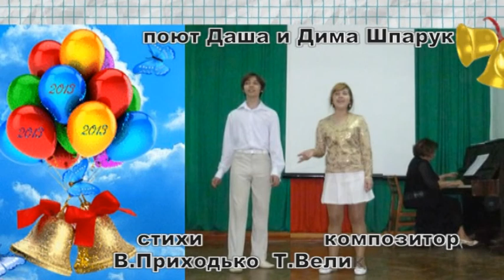Школьный звонок Татьяна Великодворская Даша и Дима Шпарук